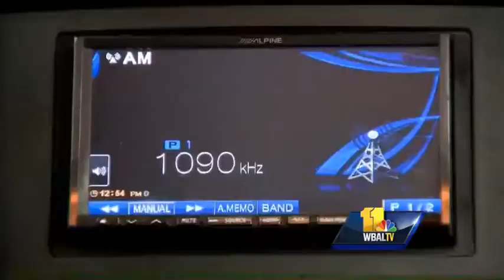Ravens' Ladarius Webb joins health care push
Health advocates are hoping Ladarius Webb can get people to sign up for health insurance as he will now be appearing in radio ads in Baltimore.